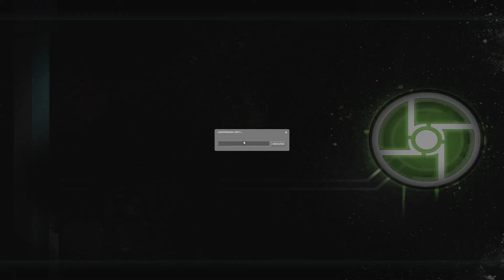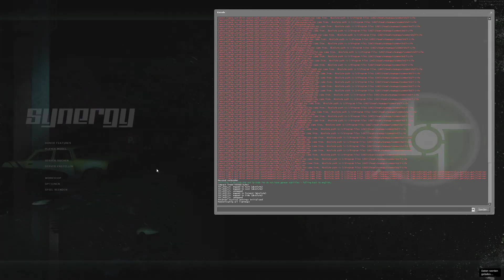Der Unterdrücker unterdrückt | Half-Life 2 Coop Synergy #9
In dieser Folge von Half-Life 2 Synergy lernen wir den Unterdrücker kennen. Neben einigen Wirrungen des Weges treffen wir auf immer größere Gruppen von Combines.